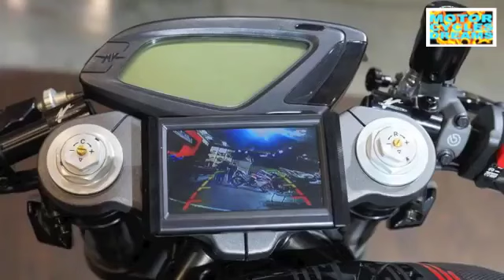2017 new MV Agusta Dragster Blackout photos & details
2017 new MV Agusta Dragster Blackout special edition photos &amp; details